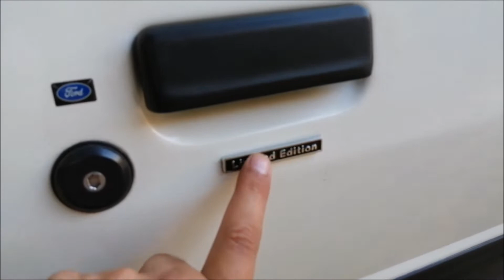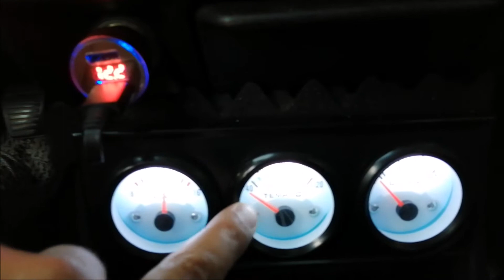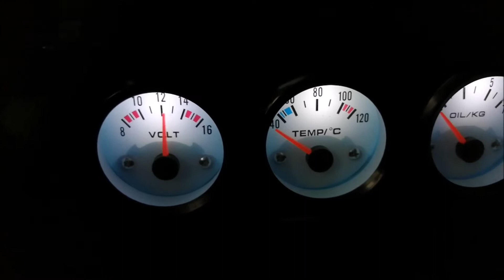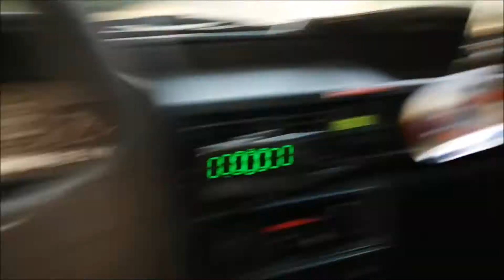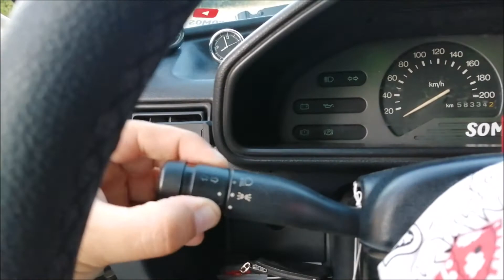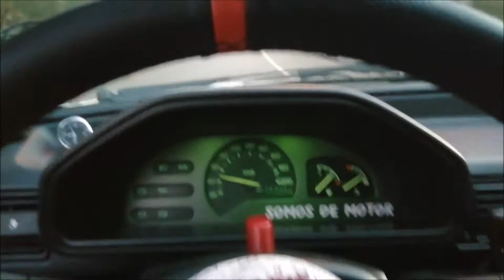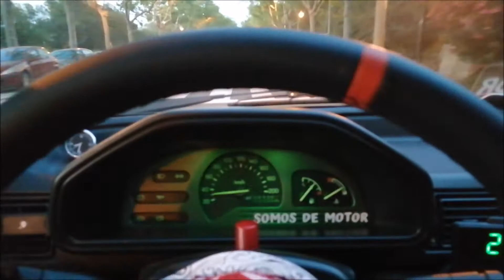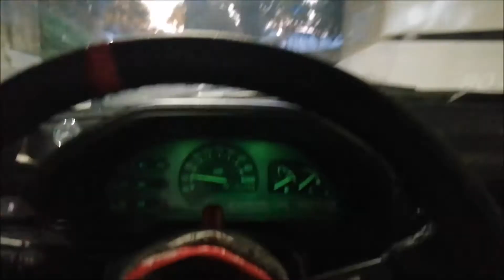Review de mi Ford Fiesta MK3 1.1i 8v 60cv Todo un clásico | Somos de Motor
Si quieres grabar tu coche, ruta o evento para tener un bonito recuerdo o para hacer publicidad contáctame y organizamos!
Canal dedicado al mundo del motor, reportajes, eventos, reviews, clubs, rutas, competición.
REDES:  Instagram: @somosdemotor   TikTok: @alejandro_somosdemotor
Twitch: @somosdemotor   Facebook: @Alejandro sdm